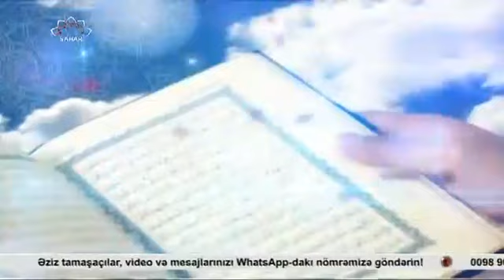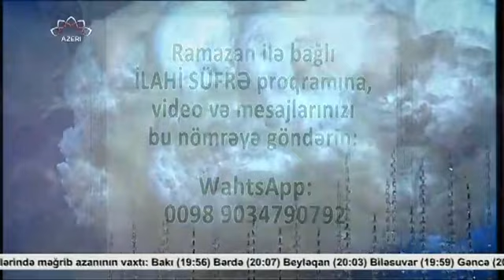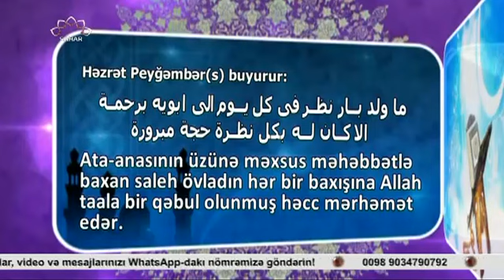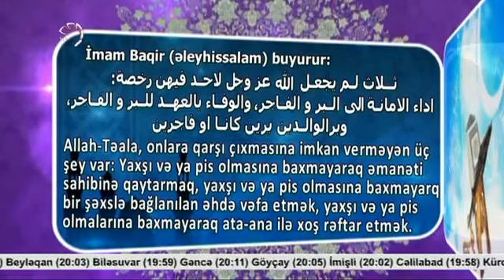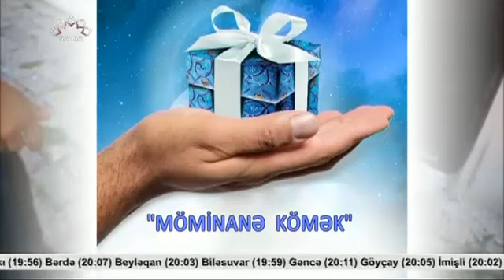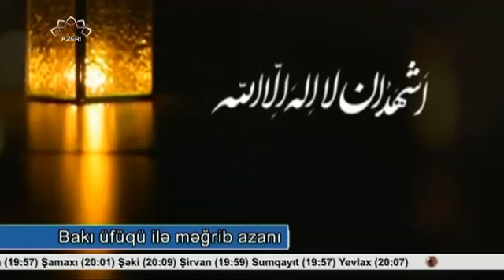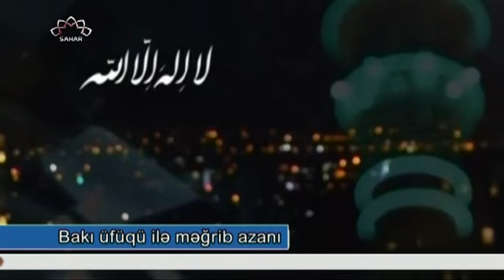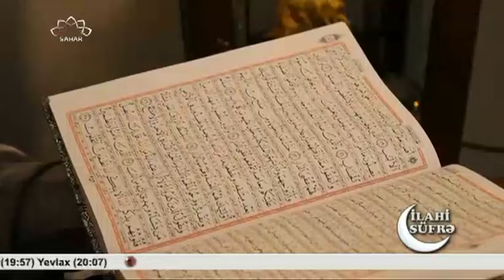İftar proqramı-İlahi süfrə-12 Ramazan 2020